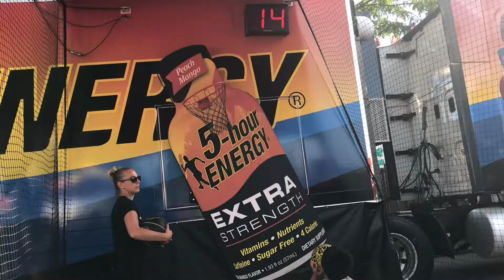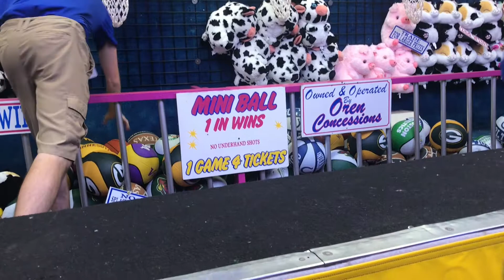Had a FUN time at the 2019 State Fair!!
We had a blast at the state fair this year! We each got a huge stuffed animal! It was another fun year! Until next time!